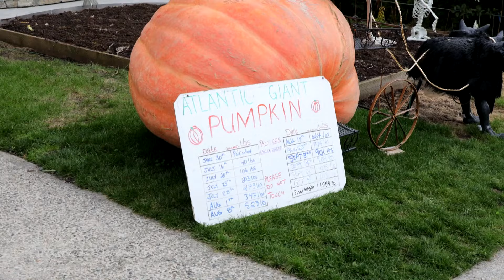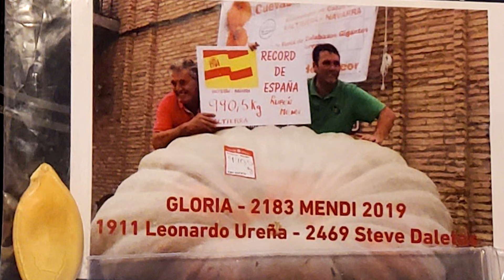Oh my gourd! Inside the world of competitive pumpkin growing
Some call it a hobby, but to others, it's a sport. Any way you carve it, the competitive pumpkin-growing community is strong here in Metro Vancouver. Our Charis Hogg checked out a New West man's pumpkin that won second place in a local competition.